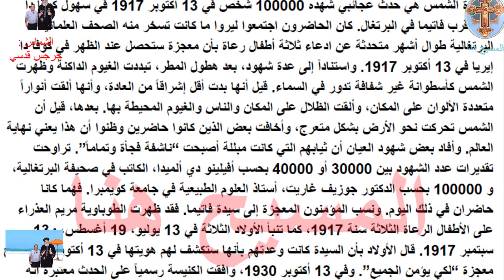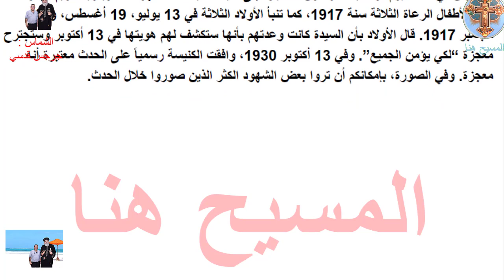ظهور السيدة العذراء فى قرص الشمس امام الاف البشر شاهد ومش هتصدق !!!